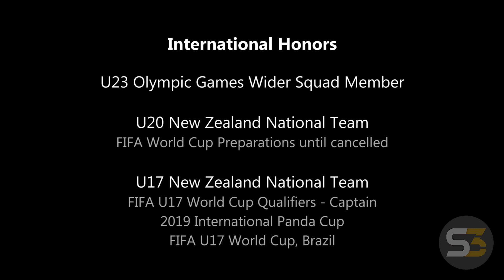U17 INTERNATIONAL | CAMPBELL STRONG (CDM/CM) | International Highlights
CAMPBELL STRONG
New Zealand International
FALL 2021 or Spring 2022 Recruit

U23 Olympic Wider Training Squad
U20 World Cup Squad until cancelled
U17 World Cup
U17 World Cup Qualifiers CAPTAIN
2019 International Panda Cup

Position: CDM/CM (Can also play CB)
Foot: Right
DOB: 10 May 2002
Height: 5'9"
Weight: 155lbs